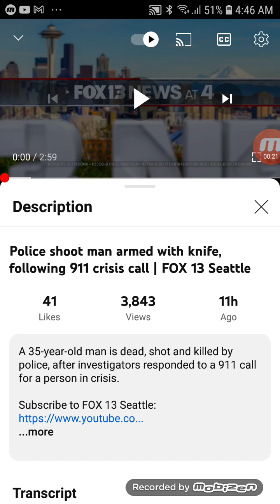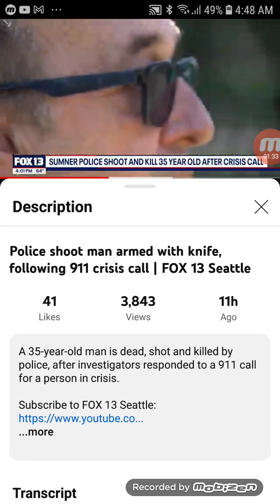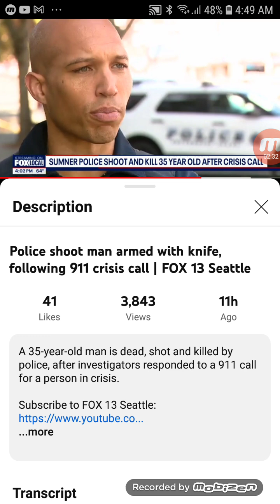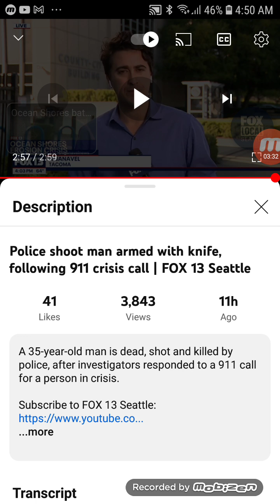Police Shoot Man Armed With Knife, Following 911 Crisis Call